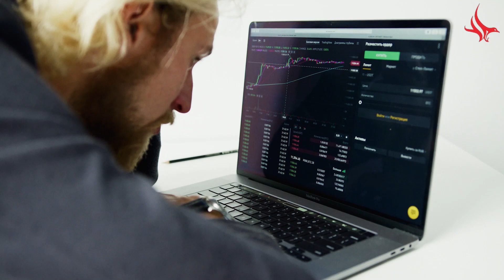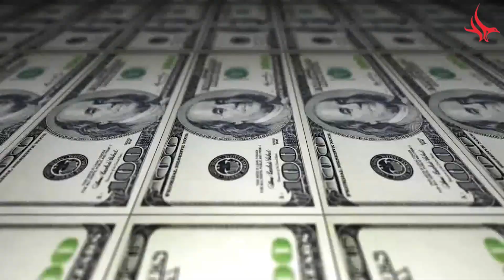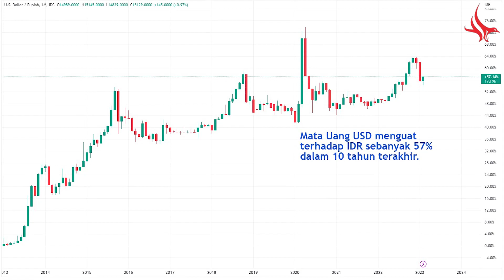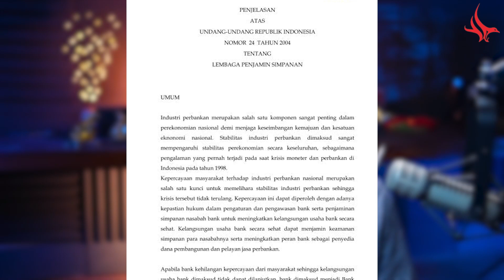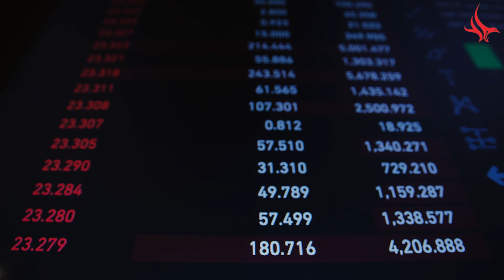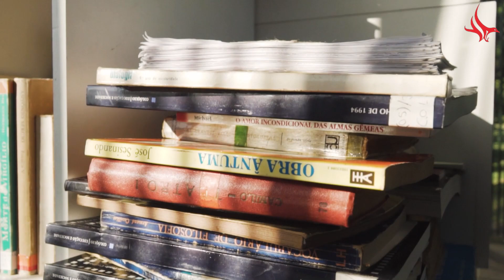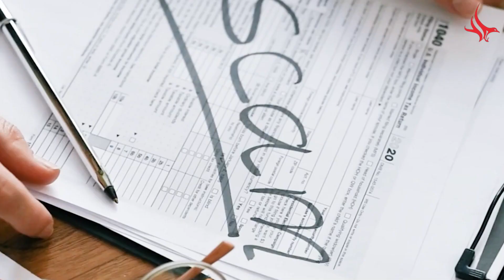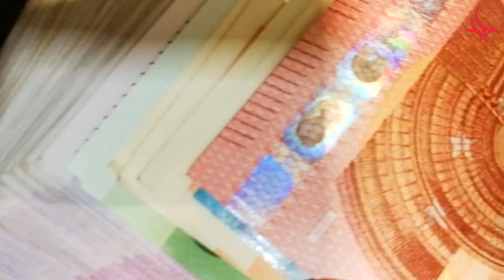Belajar Dari Kasus Investasi Bodong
Akhir2 ini ada bagitu banyak kasus investasi di ‘dunia tipu2’. Sedemikian banyaknya sampai Bapak Presiden mengkhawatirkan maraknya berbagai kejadian mulai dari kasus Options abal2 yang diberi nama Binary Options, kemudian investasi Robot Forex Ponzi yang robotnya sesungguhnya tidak ada, Saham Gorengan sampai investasi pada perusahan Koperasi Simpan Pinjam yang menelan total kerugian hingga ratusan triliun.

Dalam video ini saya menjelaskan prinsip penting guna menghindarkan diri dari jebakan investasi bodong para serigala dunia tipu2. Semoga bermanfaat dan sukses selalu.